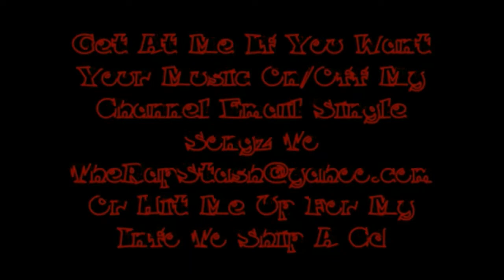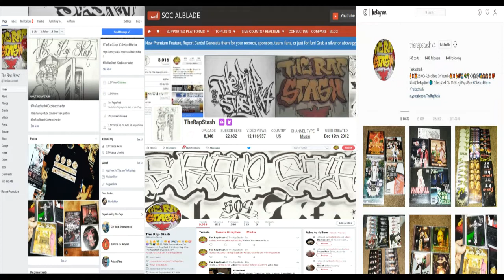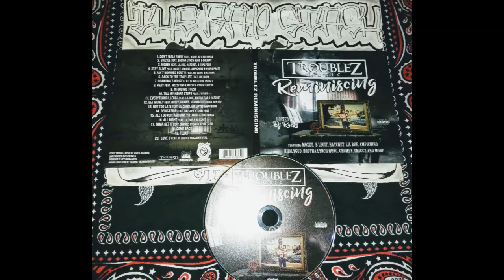Not Too Late By Troublez Ft Lil Coner, Mr Lifted & Haywood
Troublez Music & DJ Racks Presents
Reminiscing By Troublez
408 San Jose California Norteno Rap Album (2017)